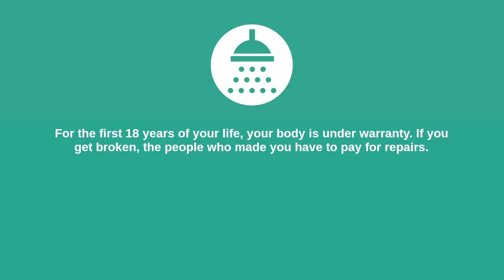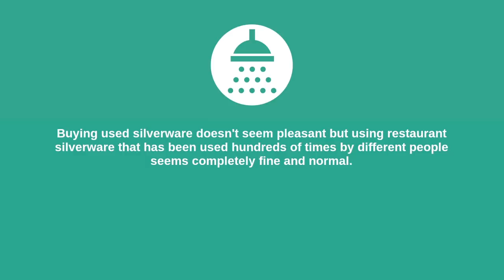SHOWER THOUGHTS 149